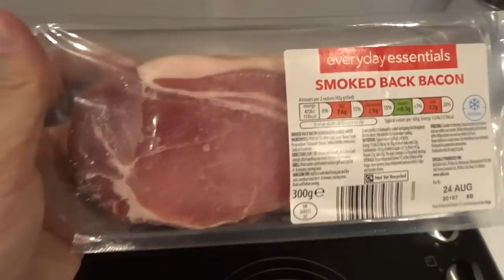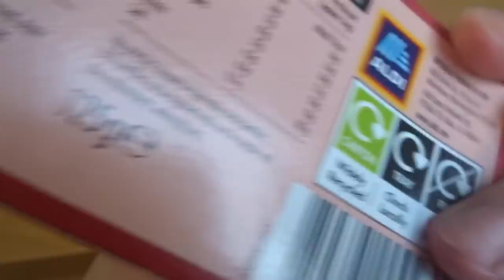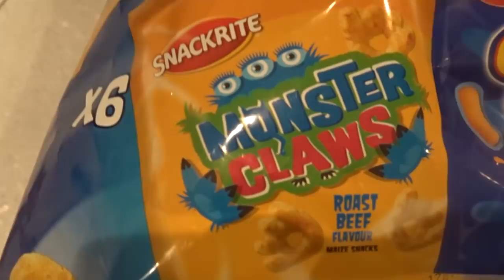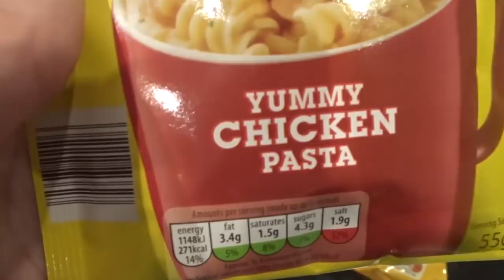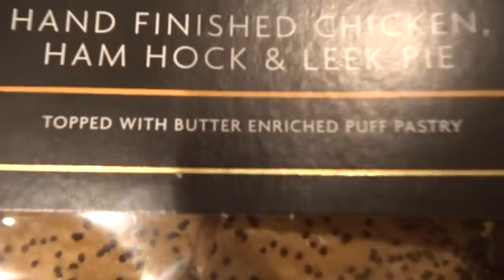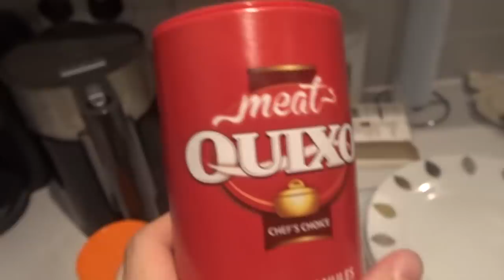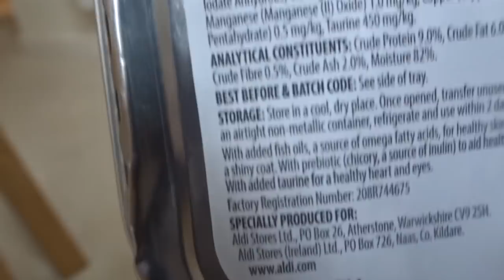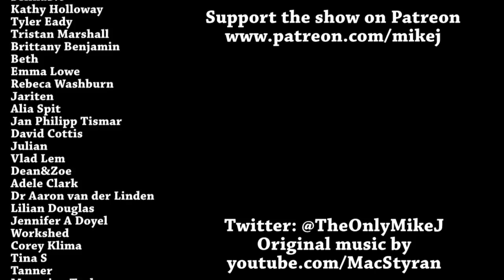A Week On Aldi DAY 3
Things keep getting better and better!